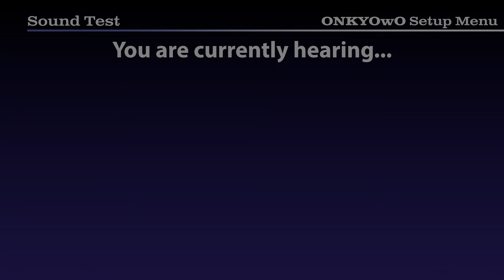5.1 Surround Test — ACFU Intro Sequence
This video should trigger HDR10 and 5.1 audio (such as Dolby AC3) on compatible TV playback systems. (Apple TV, Chromecast, Roku, etc.)

Intro sequence I designed for Anthrocon's Film Unit productions in 2023, for their YouTube channel.

The sequence & audio mix was done by me.
The 3D living room scene was made by Firr.
The Film Unit logo was made by V_Werewolf.
The background drone shot was filmed by Freeze Badger & Butler Tiger.

The white text should be 203 nits when brightness settings are at reference levels (following ITU Recommendation BT.2408).

This video was upload prior to YouTube changing the way 5.1 uploads work. At the time you provided multiple audio tracks (2ch & 6ch) allowing you to do your own separate mixes, however now YouTube requires you to provide only a single 5.1 (6ch) mix, letting YouTube do the downmix, which appears to use the typical BT.775 method.